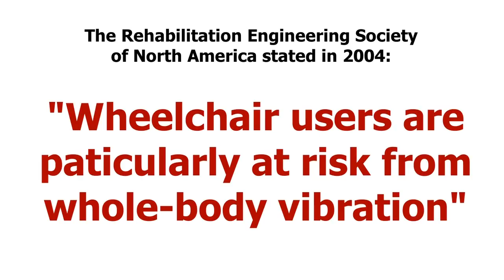Loopwheels Smooths Your wheelchair ride with Cool Wheelchair Rims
A whole lot a shakin’ goin’ on, and this time it’s NOT a good thing!

Vibration is bad – especially for those who have no choice but to be seated. The answer has been obvious – add suspension to reduce the vibration. But, until now, the solutions have been less than successful: cumbersome add-ons, increasing weight and making propulsion MORE difficult, increased maintenance and costs and spotty results.

Enter loopwheels™ - a brilliant new design from the UK which has been demonstrated to reduce vibrations by over 68% when compared to standard spoke wheels. And the patented shock-absorbing coils, actually capture the energy when moving over uneven surfaces and return them to the forward movement of the wheel, making propulsion easier.

Less vibrations – more ease of movement – no hidden costs – BRILLIANT!

Loopwheels™ Specifications:
Wheel Sizes:  24" and 25"
Axle bearing:  1/2 inch (12.7mm) and 12mm
Spring/loop material: Carbon composite with plastic sleeve
Rim: Double-walled aluminium, black
Hub: Die-cast aluminum, anodized graphite sealed bearings
Wheel Weight: (without push rim, tire or axle)
24" - 1.8kg (3.97 lbs.)
25" - 1.85kg (4.08 lbs.)
Weight Limit: 120kg (265 lbs.) per pair of wheels

Recommended Tires: Schwalbe Marathon Plus
Push rim distance: We offer a range of push rim options. Choose a wide (19mm) or narrow (11mm) distance between the wheel rim and your push rim
Push rim style: Included no-cost option: black aluminum powder-coated push rims.
Option Upgrade Push rims: Alternately you can choose from a range of top quality ergonomic brands such as CarbonLife and Natural-Fit.
Spring Colors: Black, Red, Purple, Orange, Green, Blue, White
Logo Colors: Black, Red, Yellow, Green, Teal, Light Blue, Pink, Purple, Grey
Multi Color Option: You can choose any combination from our range of colors and logos to your individual taste.